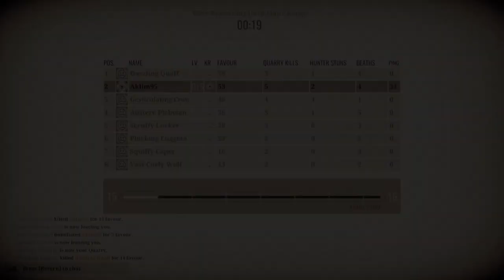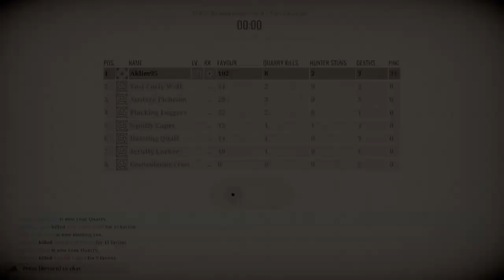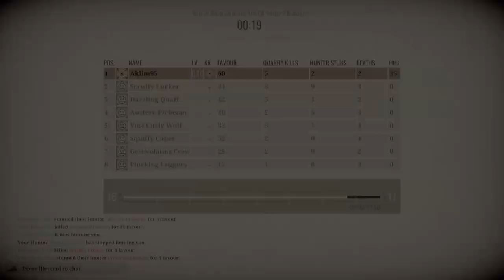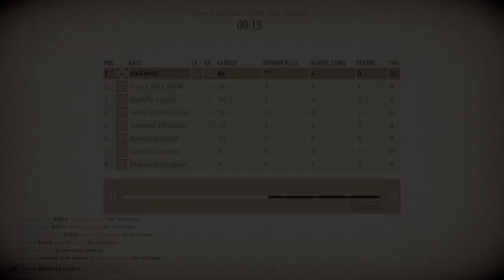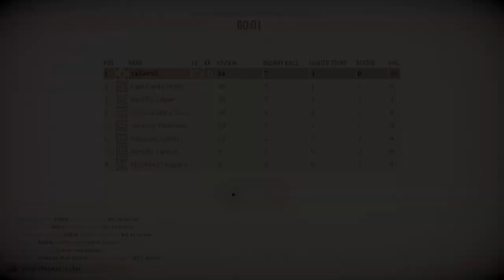Murderous Pursuits - PC Gameplay (Steam)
Murderous Pursuits is a kill-or-be-killed Victorian stealth-em-up for 1-8 players in which you must hunt and kill your quarry before your hunters do the same to you, all while avoiding witnesses.

While the game is certainly funny, unfortunately nobody's actually playing it, as the servers have been a ghost town after its launch in 2018. And with it being an indie game, this is especially painful, since AAA games filled with predatory monetization practices get all attention from PC and console gamers these days. While the only piece of DLC is the Deluxe Edition upgrade (unless you count the OST as DLC), its 8.99 price tag is a bit of a turn-off. While it does go on sale often, it doesn't make a difference as people aren't playing it online, even to this day. On the bright side, the game DOES let you play against offline bots, as you see in the video, so at least that's some good compensation, I suppose.